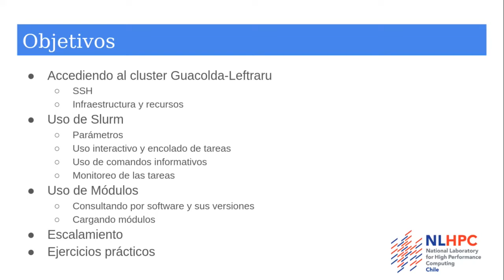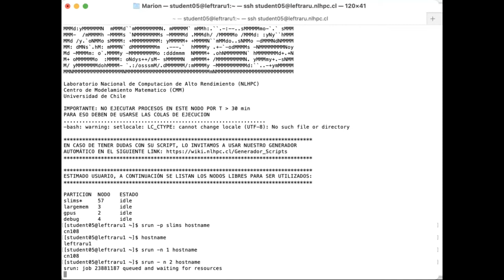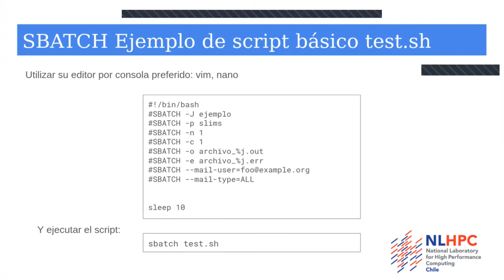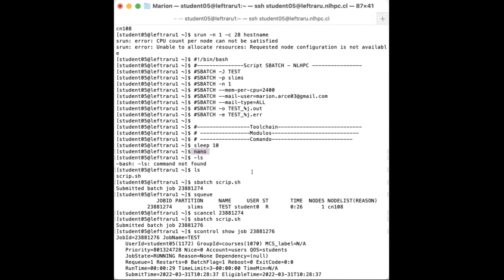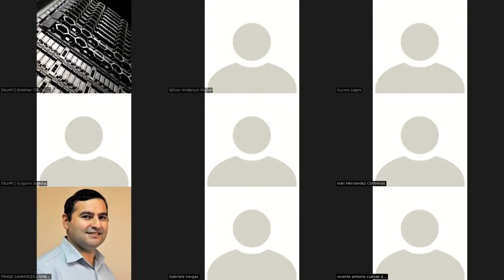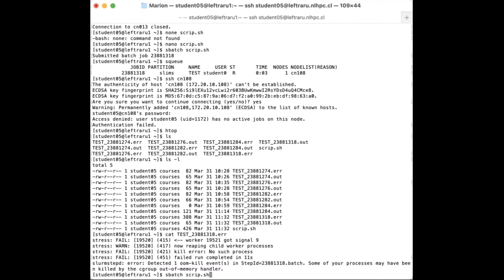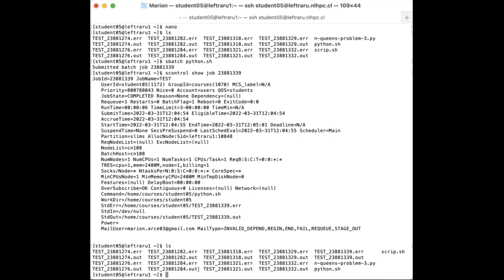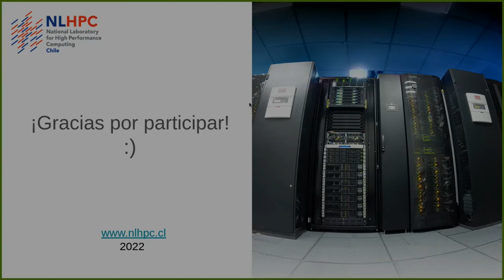NLHPC - 10° Curso Introductorio